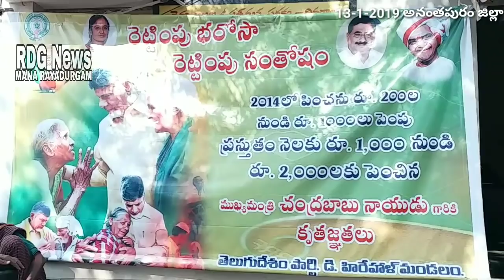MANARAYADURGAM ANANTAPUR NEWSUPDATES RAYADURG